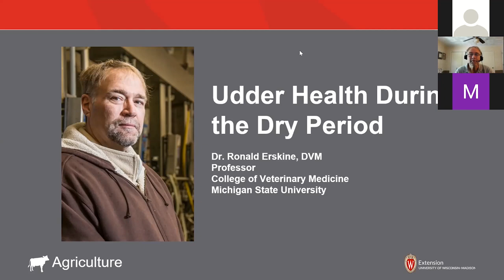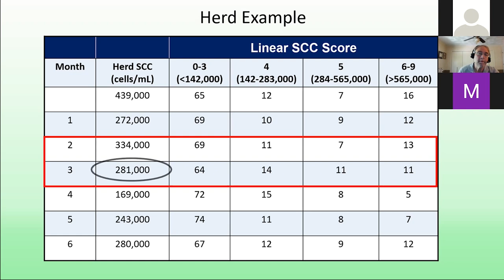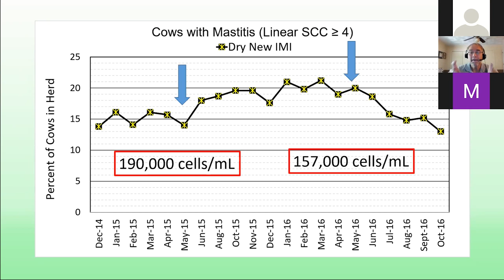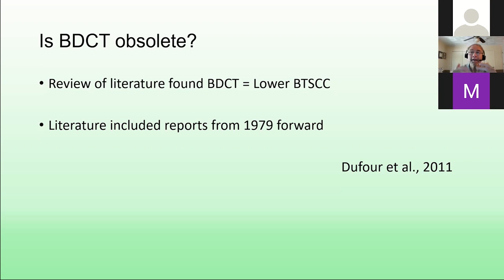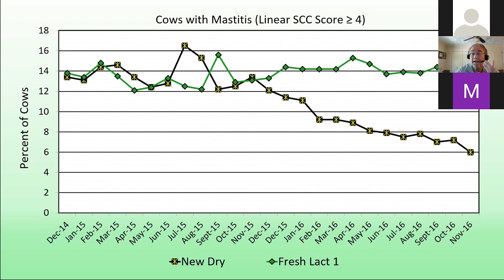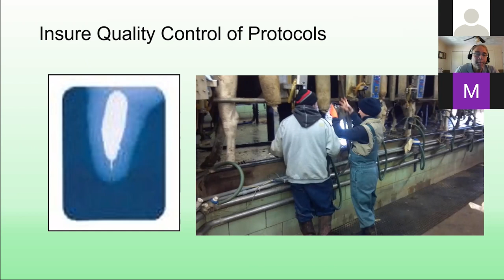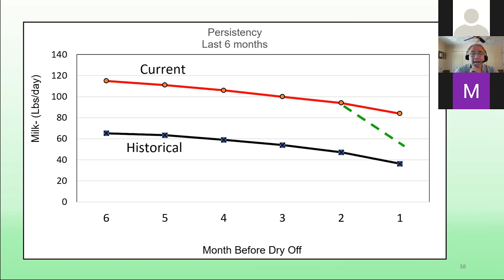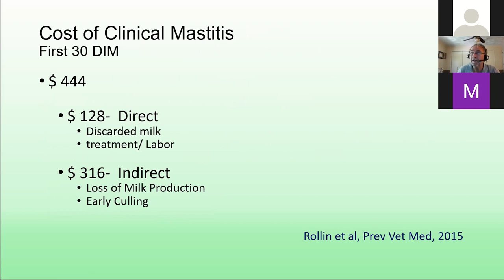Udder Health During Dry Period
Dr. Ronald Erskine, a professor in the College of Veterinary Medicine at Michigan State University, delivers an insightful webinar recorded in July 2020. With expertise in dairy production medicine, Dr. Erskine's research focuses on areas such as bovine mastitis, bovine therapeutics, and the application of innovative technologies in dairy farming to enhance animal health. In this webinar, he addresses the dry cow period related to mastitis prevention, proper application of intramammary infusions at dry-off, and monitoring somatic cell counts before and after the dry period, among other management strategies crucial to maintain udder health.